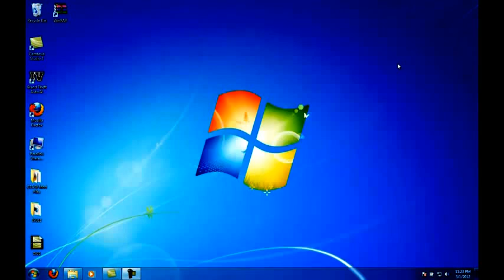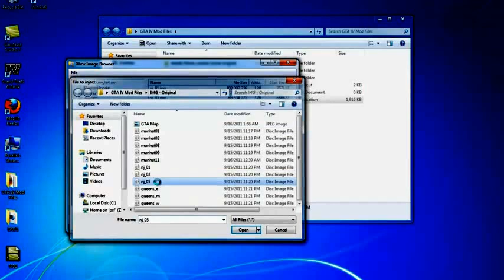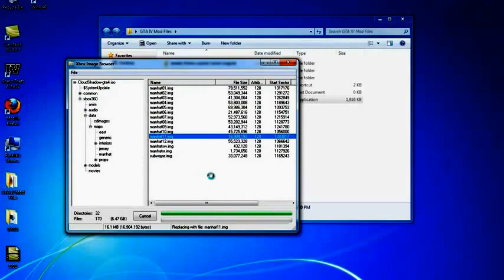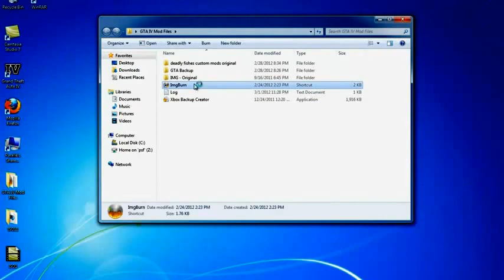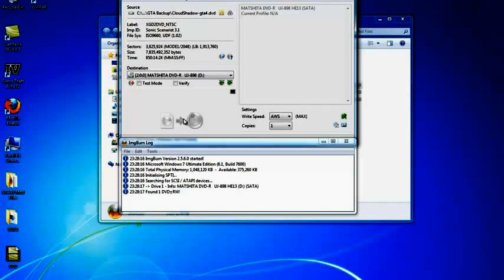GTA IV ISO Modding Tutorial Injecting Deadly Fishes Mod Files !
If you have questions please comment or send a message. Thanks!

These Mods Are After Patch & Are Confirmed Working As Of 3/11/12

You will need:

User Specified Sector Code For ImgBurn: 1913760